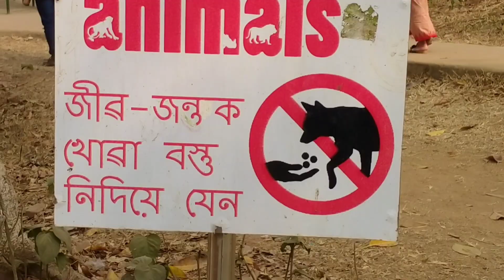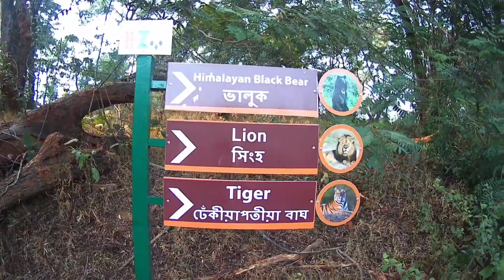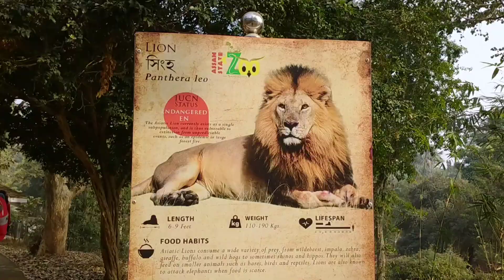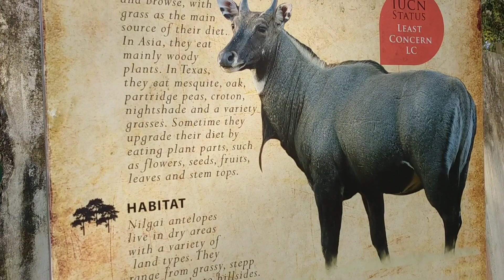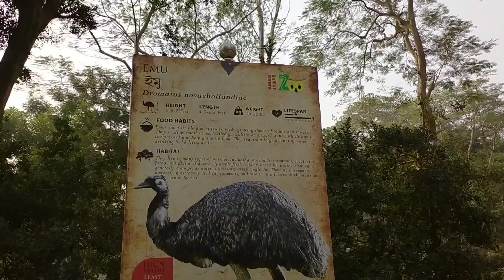গুয়াহাটি চিড়িয়াখানা|Assam State Zoo cum Botanical Garden|haijul Assam masti#haijul743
Guwahati chiriakhana location

There is a zoo in Guwahati

Guwahati Science Museum

There is a Zoo in Guwahati meaning in hindi

Guwahati Zoo open today

Shillong chiriakhana

Guwahati Zoo ticket price 2020